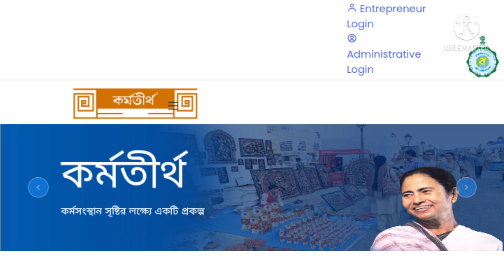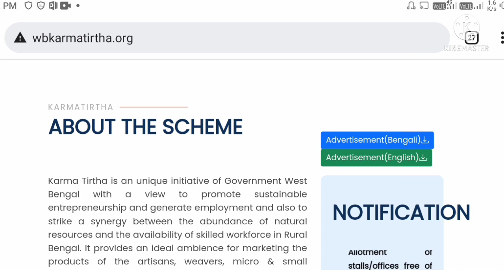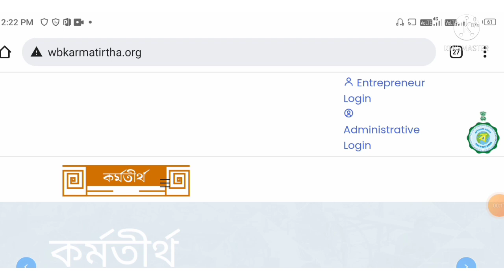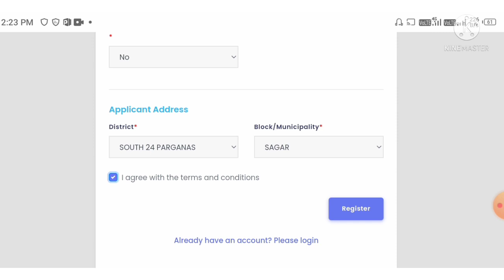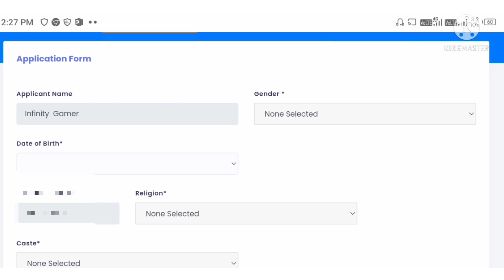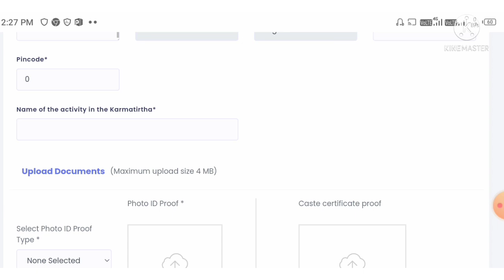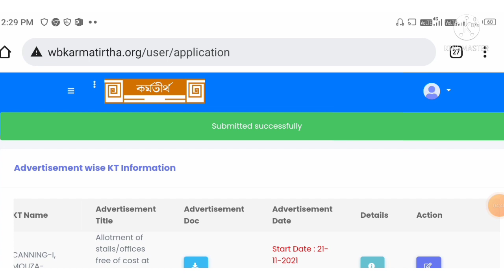Karmatirtha Prakalpa Apply Online 2022 || How To Apply Karmatirtha Prakalpa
old age pension online apply west bengal,
old age pension online apply 2022,
briddho bhata west bengal,
briddho bhata online apply west bengal,
বৃদ্ধ ভাতা ফরম ফিলাপ 2022,
widow pension list 2022,
old age pension online form,
Disability Pension Online Apply,
Widow Pension Online Apply West Bengal,
bidhaba bhata online apply,
bidhoba pension online apply,
old age pension,
ignoaps,
IGNDPS,
ignwps